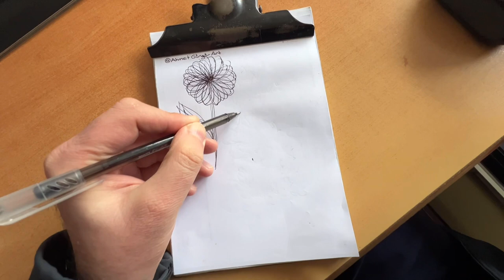GEO DAISY DRAWING/GEOMETRIC DAISY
I TRIED TO COMBINE GEOMETRY WITH PICTURE. I HOPE YOU LIKE IT.